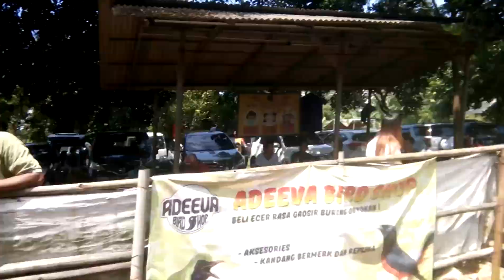KOPDAR KMM 8-TIKET 1JUTA MURAI BATU Alhamdulillah Qiu - Qiu masih stabil di kmm 8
Alhamdulillah Qiu - Qiu masih stabil di kmm 8